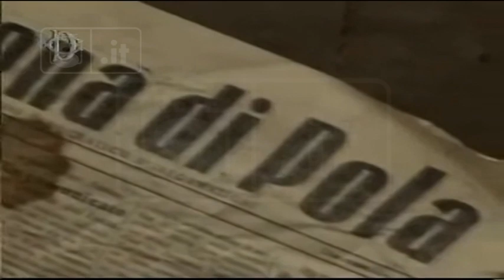Foibe - Il giorno del ricordo